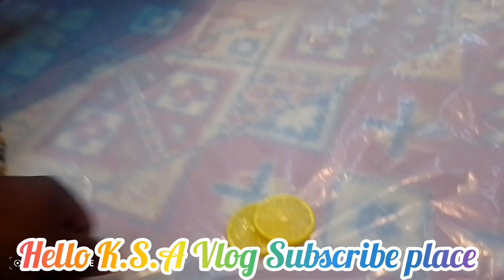IN THIS VIDEO রুম মেম্বার দেশে যাবে তাই আমরা সবাই মিলে পার্টি করলাম,PLACE SEE THE VIDEO AND ENJOY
GIYAS IN THIS VIDEO রুম মেম্বার দেশে যাবে তাই আমরা সবাই মিলে পার্টি করলাম,PLACE SEE THE VIDEO AND ENJOY

LINK PLACE ALL VIDEO